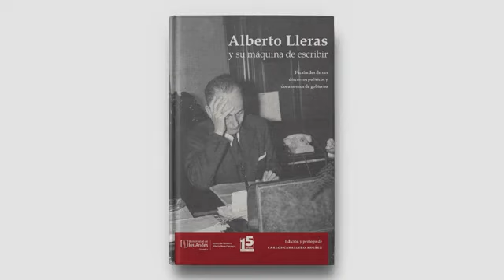Presentación del libro Alberto Lleras y su máquina de escribrir